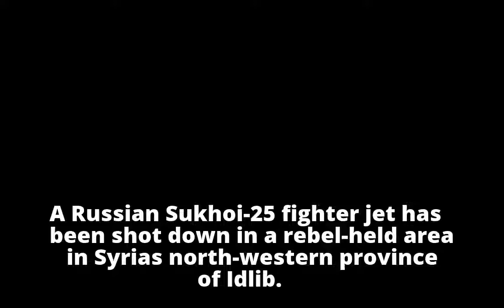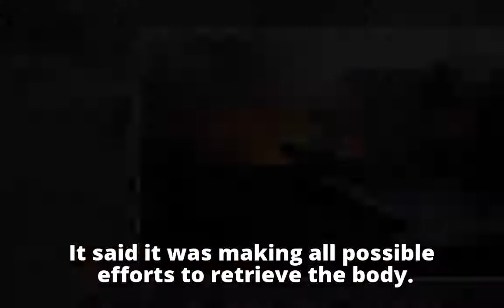Russian fighter jet shot down in Syria's Idlib province